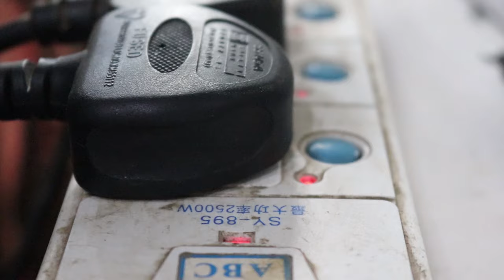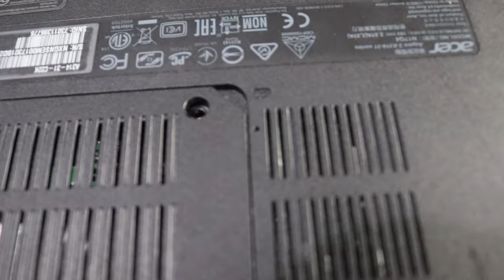Acer Laptop Battery Not Charging / Power issue fix but not open / when battery installed not open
Acer Laptop when battery connect can not open laptop, battery not charging, battery not detected, acer laptop charging problem acer laptop power is ok but not run laptop issue fix ideas